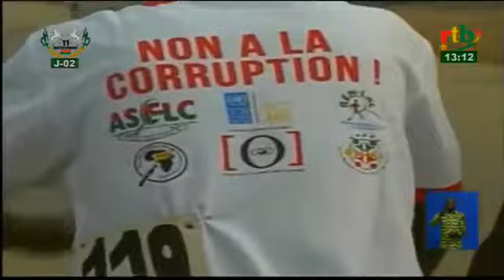Rtb - Gaoua 2017 - infos 13h du 09/12/2017 en direct de la Rtb2 Gaoua.